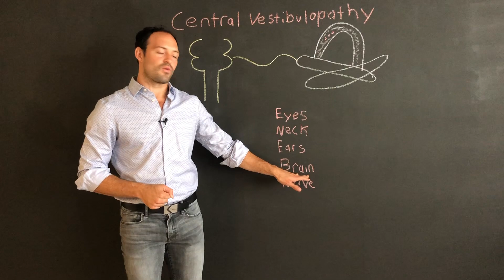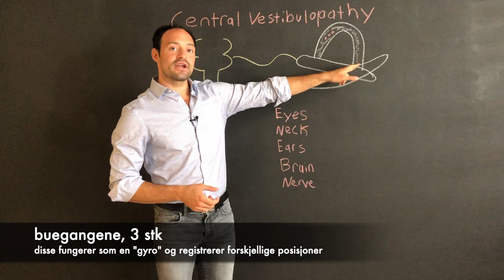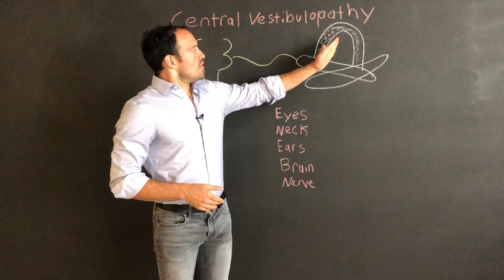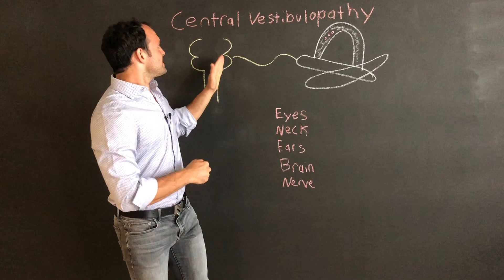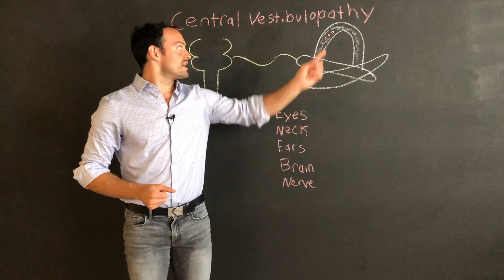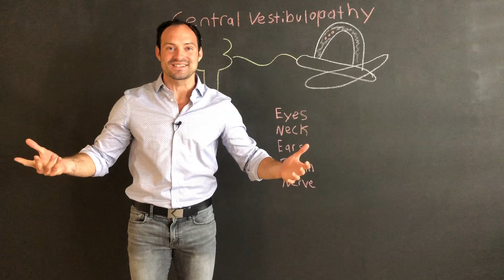Svimmelhet - Derfor Blir Ikke Alle Helt Bra Etter Behandling Av Krystallsyken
Jonathan Arkin ved Naprapatlandslagets Neurosenter i Oslo (Nationaltheatret) forklarer hva som skjer ved krystallsyken - og hvorfor noen ikke blir helt bra etter behandling av (av bare) dette. Svimmelhet er den vanligste årsaken til at voksne søker legehjelp. Det er en frustrerende, svekkende og potensielt livstruende lidelse. Det finnes mange ulike typer svimmelhet, til felles har de ofte følgende symptomer/ tilstander:

1. Følelsen av å gynge på en båt

2. Rotasjonsfølelse/Vertigo

3. Ustøhet

4. Tung eller nummen følelse i kroppsdeler